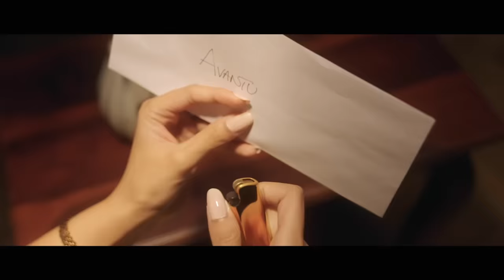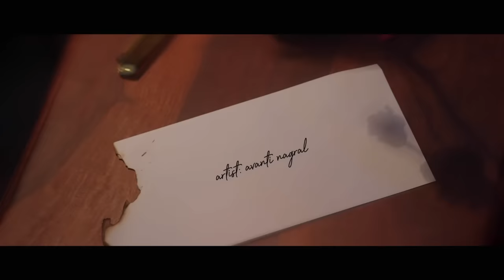Avanti Nagral - Give Up (Official Video)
Inspired by the unexpected break up of Avanti’s 6-year relationship, “Give Up” explores the rumination of self-worth after loss.

Song Credits -
Songwriters: Avanti Nagral, Natania Lalwani
Music Producer: Austin Armstrong
Mixing/Mastering Engineer: Bhushan Govilkar

Video Credits -
Artist: Avanti Nagral
Director: Devansh Mehta, Gopi Vadsak
DOP: Devansh Mehta
Creative Director: Brinelle D'mello
Executive Producers: Brinelle D'mello, Jashima Wadehra
Special Thanks: Shubham Agarwal, Abhinav Dixit
Hair/Makeup: Bintti Bathijaa
Location: The DreamSpace Studio
Production House: Golden Milk Media, TanCat Studios
Artwork: Gopi Vadsak

Give Up Lyrics:

[verse]
I’m livid
Never could predict it
It’s like all your words are scripted
What movie are we in right now?

I’m listening
But baby are you kidding
Don’t tell me that you’re quitting
We can figure this thing out

[prechorus]
I am staring at your blue eyes
Looking at a stranger
For the first time
Oh Woah

[chorus]
Are you just gonna give up, and give up, and give up
something beautiful?
Not live up, not live up, to what I thought
was unbreakable?
But you’re breaking us down with your reasons
Throwing us out, you don’t mean it
Are you gonna give up, and give up, and give up
something beautiful today?

[post chorus]
ooh ooh ooh (x2)

[verse]
This morning
I woke up to a text from
Your mom cause she was planning
What we’re going to do next week

No warning
You don’t even know what you wanted
You’re crying and you're stalling
Wiping tears off my cheek

[prechorus]
Oh Woah

[chorus]
something beautiful?
was unbreakable?
something beautiful today?

[bridge]
Are you really gonna move on?
Are 5 years coming undone?
Is this our last song?

[breakdown]
something beautiful?
And give up, and give up
and give up?

[chorus]
something beautiful?
was unbreakable?
something beautiful today?